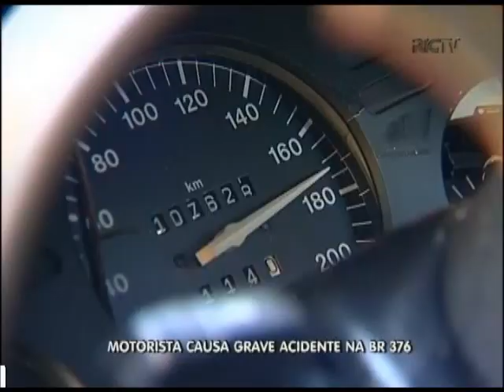Dois acidentes graves nesse final de semana na região